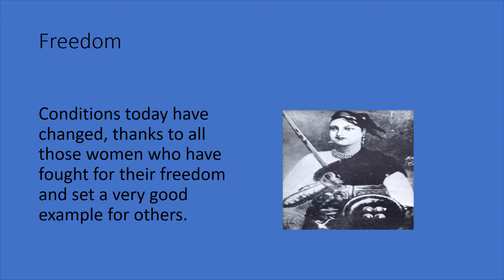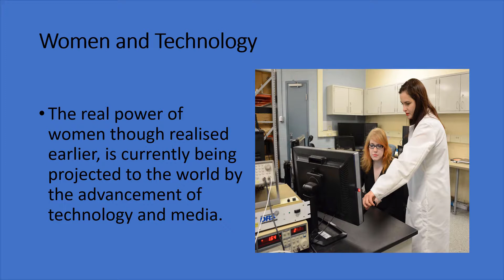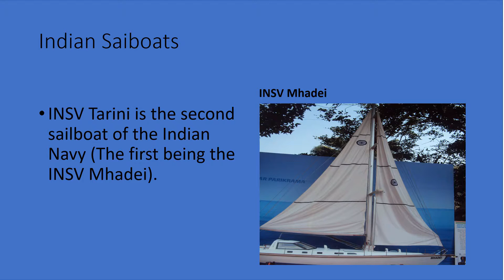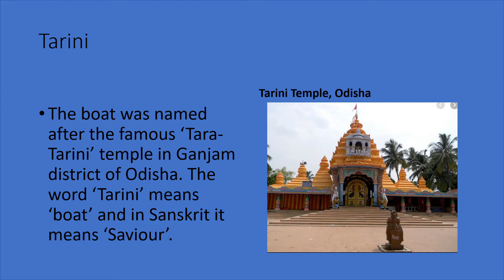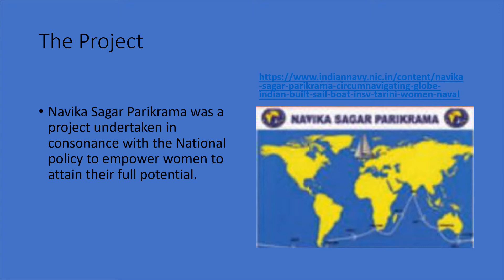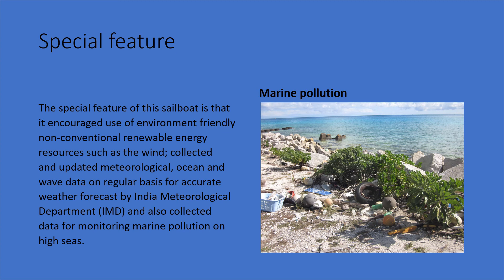Empowered Women Navigating the world Part 1 Tamil & English TN 10 STD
This is the first part of the lesson Empowered Women Navigating the world.
It talks about a naval project undertaken by women going around the world